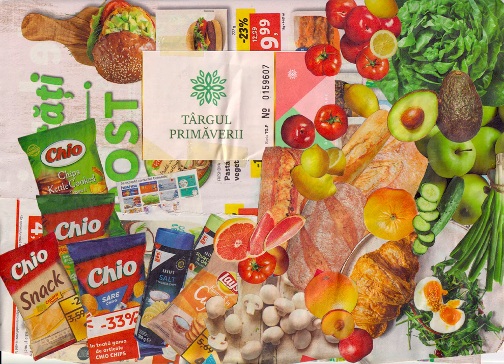Snare - Lynch - SS OST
2 - Lynch
SS OST

part of COMMISSIONS 2021 / SS OST
*follow me and my music*

*my portfolio*
(free downloads for all my music)

*software/hardware that i use*
(nonspecific)

FL Studio
iZotope plugins
Phaseplant and kHz plugins
EastWest libraries (subscription)
LABs & Spitfire libraries
Fabfilter plugins

Photoshop
TouchDesigner
Blender

love you